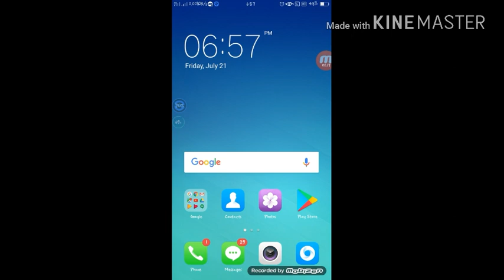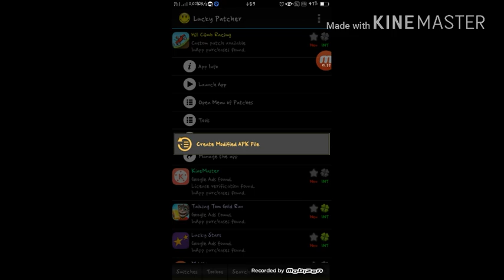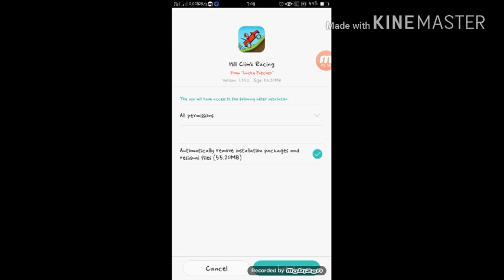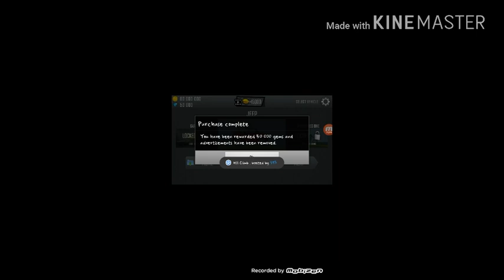How to earn coins with Hack in any games | For hacked In Telugu | Hill Climb Racing Game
You guys made this video so awesome...
To give Support please watch my 2nd channel videos which are useful to all, link is given below